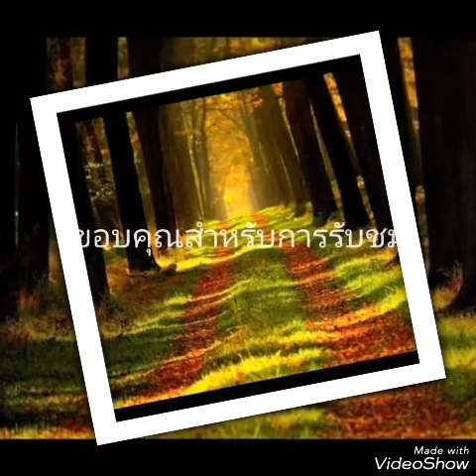"อยากเจอคนจริงใจ" ดวงตา​ คงทอง